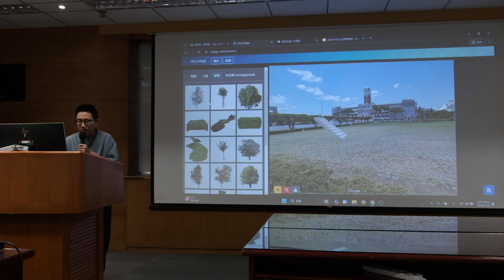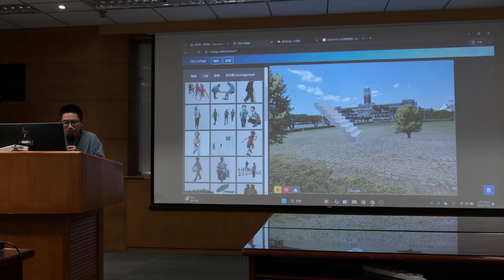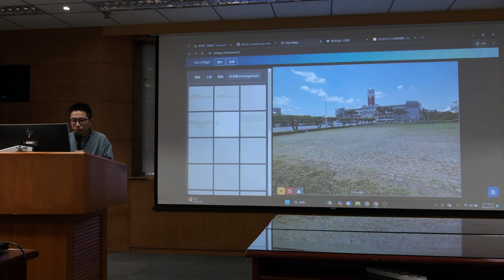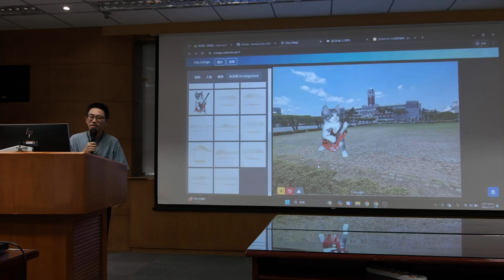g0v tw hackath62n — 提案 — Collage ／ chewei, 任翔 Sean — 帶我去月球黑客松